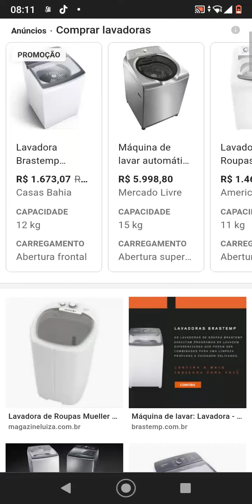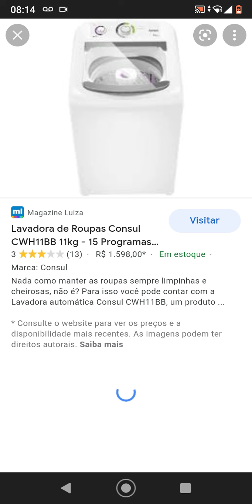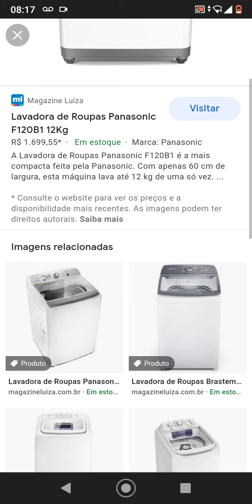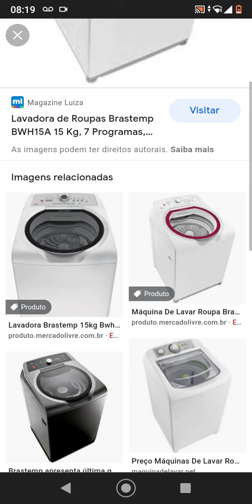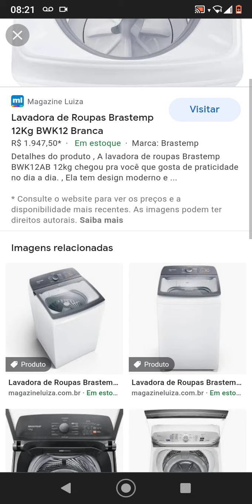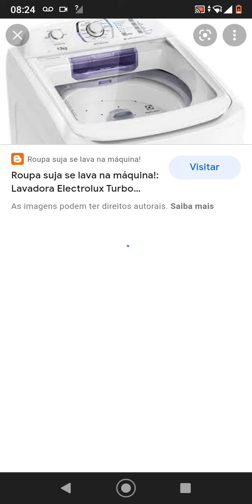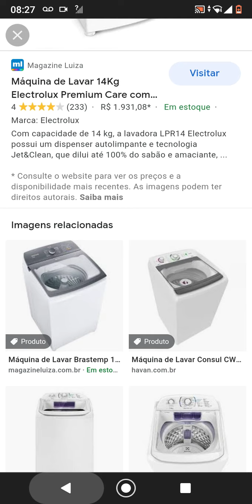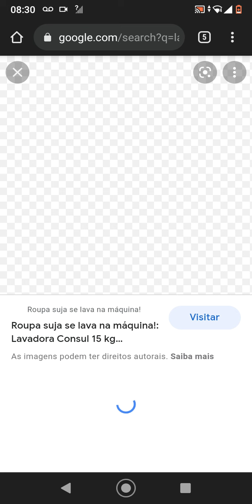as lavadoras vídeo 138